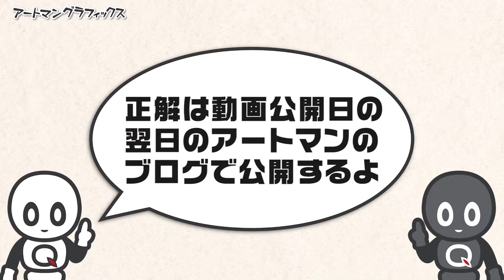どこかが変わってゆく映像クイズ 新Artman VisualQuiz#1155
画面のどこかがだんだん変わっているんです。

YamazakiMediaMix Co.,Ltd.